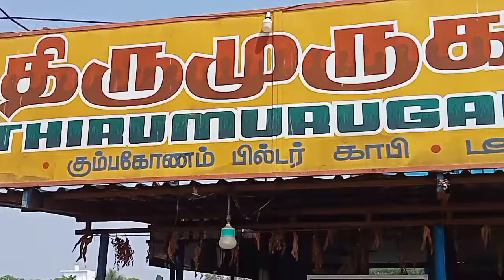Poondi Velankanni Mata Church//Chennai Safar Part 4// Rinki Lakra Vlog